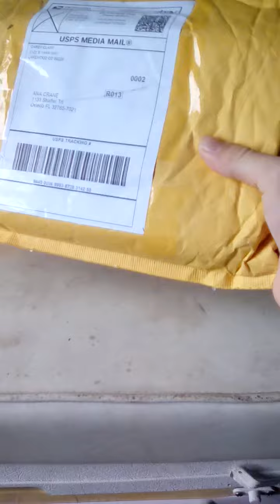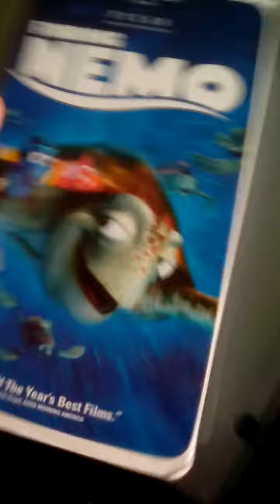Unboxing & Review on the Finding Nemo 2003 VHS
Here is a movie I got on my birthday it is the Finding Nemo 2003 VHS. Enjoy guys☺☺